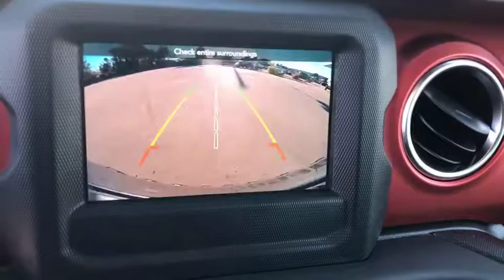2019 Jeep Wrangler Unlimited Costa Mesa, Huntington Beach, Irvine, San Clemente, Anaheim, CA WR90863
2019 Jeep Wrangler Unlimited
2019 Jeep Wrangler Unlimited Rubicon - Stock#: WR90863 - VIN#: 1C4HJXFN5KW503888

TRANSMISSION: 8-SPEED AUTOMATIC (850RE)  -inc: Hill Descent Control  Tip Start,QUICK ORDER PACKAGE 28R  -inc: Engine: 2.0L I4 DOHC DI Turbo eTorque  Transmission: 8-Speed Automatic (850RE),GRANITE CRYSTAL METALLIC CLEARCOAT,BLACK  PREMIUM CLOTH LOW-BACK BUCKET SEATS,TIRES: LT285/70R17C BSW OFF-ROAD  (STD),WHEELS: 17 X 7.5 POLISHED W/BLACK POCKETS  (STD),BLACK 3-PIECE HARD TOP  -inc: Rear Window Defroster  Freedom Panel Storage Bag  Rear Window Wiper/Washer  No Soft Top,SAFETY GROUP  -inc: Blind Spot & Cross Path Detection  ParkSense Rear Park Assist System,ENGINE: 2.0L I4 DOHC DI TURBO ETORQUE  -inc: 600 Amp Maintenance Free Battery  Delete Alternator  48V Belt Starter Generator,Four Wheel Drive,Locking/Limited Slip Differential,Power Steering,ABS,4-Wheel Disc Brakes,Brake Assist,Brake Actuated Limited Slip Differential,Aluminum Wheels,Tires - Front All-Terrain,Tires - Rear All-Terrain,Conventional Spare Tire,Tow Hooks,Heated Mirrors,Power Mirror(s),Privacy Glass,Intermittent Wipers,Variable Speed Intermittent Wipers,Rollover Protection Bars,Convertible Soft Top,Power Door Locks,Daytime Running Lights,Automatic Headlights,Fog Lamps,AM/FM Stereo,Satellite Radio,Bluetooth Connection,MP3 Player,Steering Wheel Audio Controls,Auxiliary Audio Input,Driver Adjustable Lumbar,Pass-Through Rear Seat,Rear Bench Seat,Adjustable Steering Wheel,Trip Computer,Power Windows,Leather Steering Wheel,Keyless Start,Keyless Entry,Universal Garage Door Opener,Cruise Control,Climate Control,Multi-Zone A/C,Cloth Seats,Bucket Seats,Driver Vanity Mirror,Passenger Vanity Mirror,Driver Illuminated Vanity Mirror,Passenger Illuminated Visor Mirror,Floor Mats,Smart Device Integration,Security System,Engine Immobilizer,Traction Control,Stability Control,Front Side Air Bag,Tire Pressure Monitor,Driver Air Bag,Passenger Air Bag,Passenger Air Bag Sensor,Child Safety Locks,Back-Up Camera